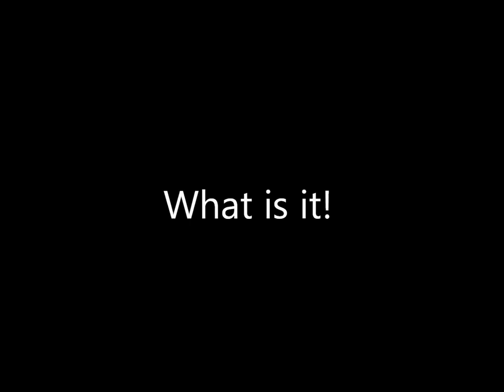What is it?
What is this thing used for?